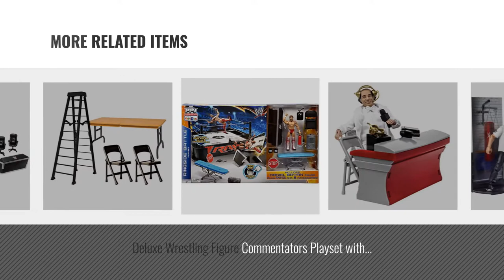Top 10 WWE Announcers Table [2018]: Black Breakaway Commentator Table Playset for WWE Wrestling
Black Friday / Cyber Monday Black Breakaway Commentator Table Playset for WWE Wrestling Action Figures by Figures Toy Company

Black Friday / Cyber Monday Blue & Gray Breakaway Commentator Playset for WWE by Figures Toy Company

Black Friday / Cyber Monday Red Breakaway Commentator Table Playset For WWE Wrestling Action Figures by Figures Toy Company

Black Friday / Cyber Monday Contract Signing Playset for WWE Wrestling Action Figures by Figures Toy Company

Black Friday / Cyber Monday WWE Elite Collection Shane McMahon Figure by WWE

Black Friday / Cyber Monday Deluxe Wrestling Figure Commentators Playset with Announcer Figure For WWE Wrestling by Figures Toy Company